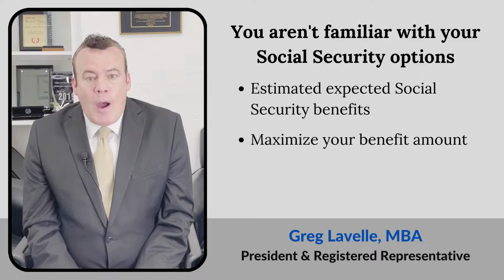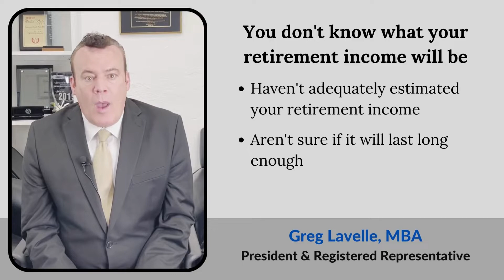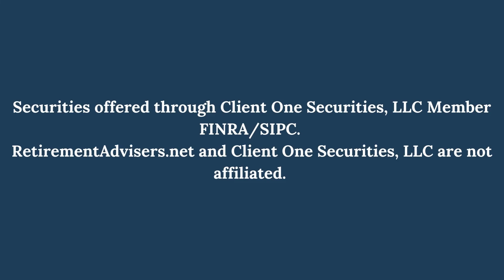8 Signs You Shouldn't Retire Yet | Retirement Advisers